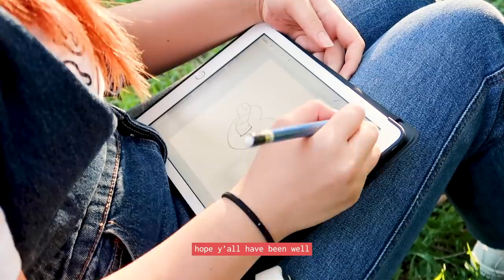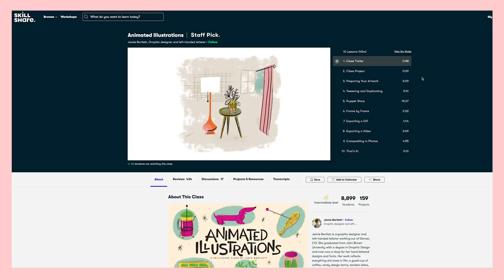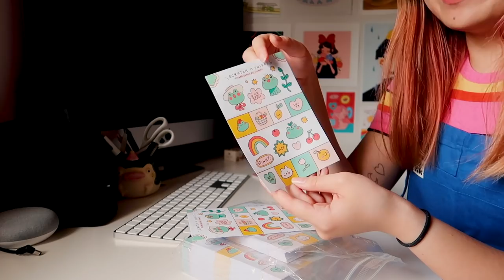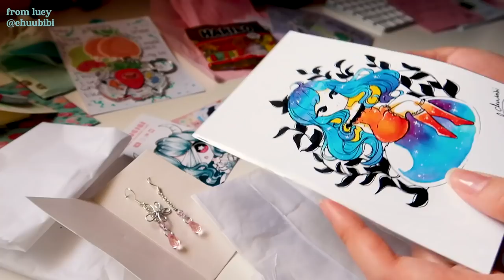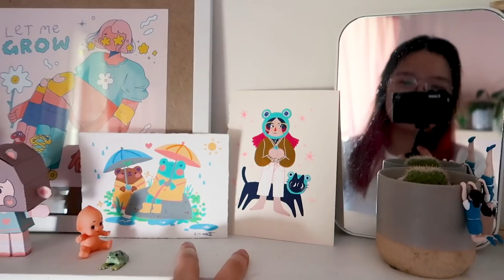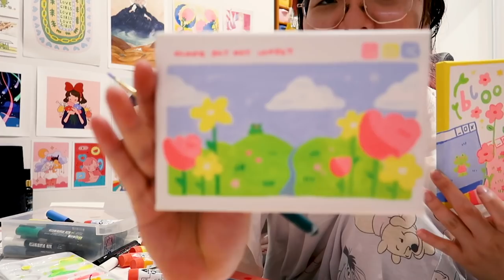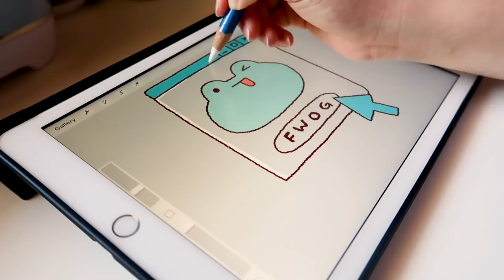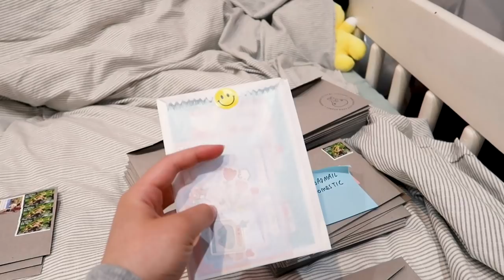studio vlog ✿ 12: painting, opening mail, packing patreon goodies, and small joys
Hallo! The first 1000 people to use the link will get a free trial of Skillshare Premium Membership

mentioned in vlog

materials
♡ clay: sculpey iii (local art store)
♡ resin: uv resin (from etsy)
♡ keyrings for charms from ebay, aliexpress
♡ paint: holbein acryla gouache
♡ stickers printed from zap creatives
♡ prints from mixam

TOOLS I USE:
♬ camera: canon g7x mii
♬ editing software: adobe premiere pro